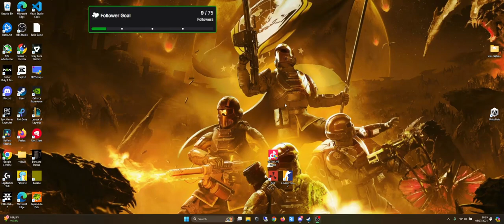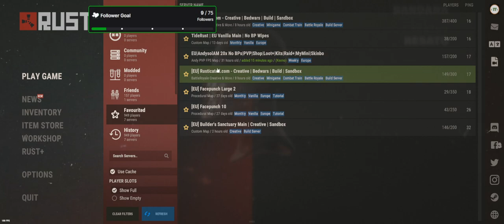20x Fun on Rust VOD